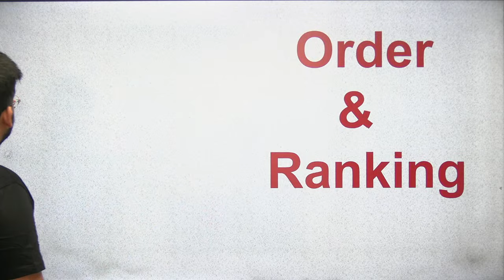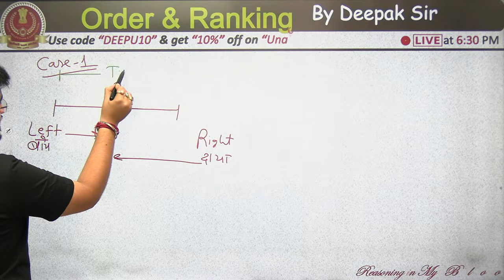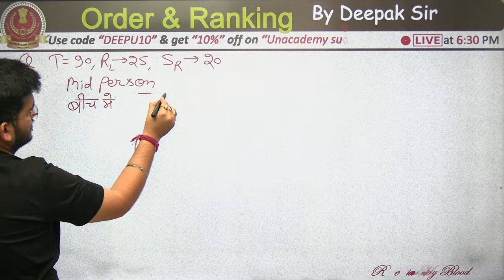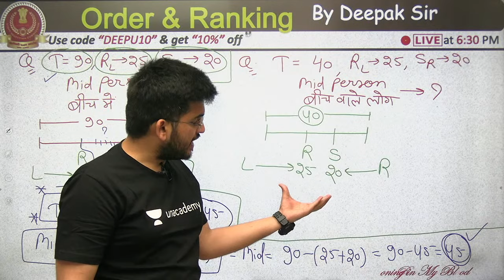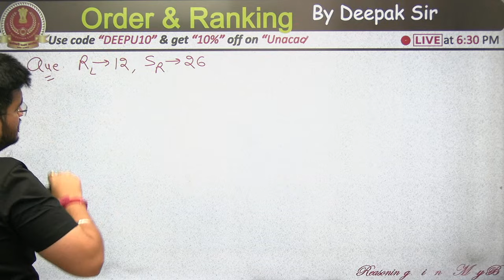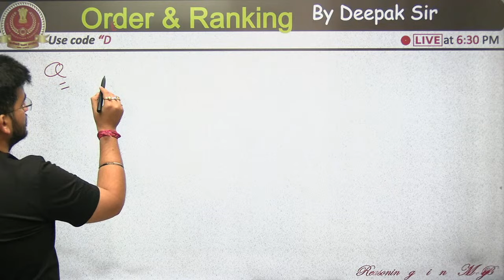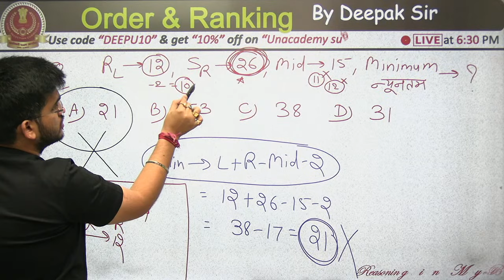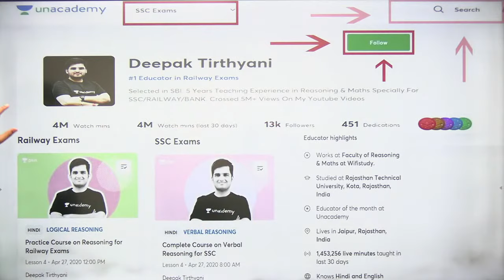4:00 PM - SSC GD & UPSI 2021 | Reasoning by Deepak Tirthyani | Ranking (Part-1)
SSC GD Constable 2021 Preparation | UPSI Reasoning by Deepak Sir | Ranking for SSC GD | Reasoning Ranking for UPSI | SSC GD Reasoning Preparation | wifistudy

✿ Morning Shows:
05:00 AM - Current Affairs Quiz Show by Bhunesh Sir
06:00 AM - Current Affairs & Static GK by Shipra Ma'am
06:30 AM - One Word Substitution & Idioms by Harsh Sir
07:00 AM - The Hindu Editorial by Sandeep Kesarwani Sir
08:00 AM - Current Affairs Show by Bhunesh Sir
08:40 AM - Vocabulary Show by Harsh Sir

✿ ब्रह्मास्त्र Batch for RRB Group D/NTPC CBT 2:
08:30 AM - Biology by Shipra Ma’am
09:00 AM - General Awareness by Bhunesh Sir
09:30 AM - Physics by Neeraj Sir
10:15 AM - Reasoning by Deepak Sir
11:00 AM - Maths by Sahil Sir

✿ RRB Group D 2019-20 Selection Batch(PYQs):
12:00 PM - General Science by Amrita Ma'am
12:30 PM - Maths by Sahil Sir
01:00 PM - Reasoning by Hitesh Sir
01:30 PM - General Awareness by Rohit  Sir

✿ SSC GD/UPSI 2021 Target Batch:
02:00 PM - Maths By Dhasu Sir
02:30 PM - English by Sandeep Kesarwani Sir
03:00 PM - GK by Praveen sir
03:30 PM - Hindi by Alok Sir
04:00 PM- Reasoning by Deepak Sir

✿ RRB NTPC/Group D/SSC Special:
04:00 PM - GS by Neeraj Sir

✿ SSC CHSL 2020-21 Special Classes:
06:00 PM - Reasoning by Deepak Sir
07:00 PM - GA by Aman Sir
08:00 PM - Maths By Dhasu sir
9:00 PM - English by Sandeep kesarwani

✿ RRB NTPC, Group D, SSC, Defence, State PSC:
08:00 PM - Science by Amrita Ma'am
07:15 PM - Reasoning by Ritika Tomar

✿ SSC JE/UPPCL JE 2020-21 (Technical) Crash Course:
10:00 PM - Electrical Engg. by Ashish Sir
10:00 PM - Civil Engg. by Sandeep Jyani Sir

✿ All Competitive Exams:
10:15 PM - GK by Aman Sharma
5:00 PM - Lucent GK by Aman Sharma

1. One Subscription, Unlimited Access
2. Learn from your favorite teacher
3. Real time interaction with teacher
4. You can ask doubts in live class
5. Limited students
6. Download the videos & watch offline